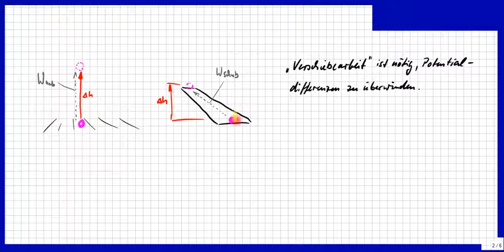Elektrisches Potential, elektr. Spannung als Ausdruck der Potentialdifferenz erklärt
Bitte, helfen Sie uns Endlich wieder (Sapere aude!) Anhand der (mechanischen) potentiellen Energie werden Potential, Isopotentiallinien und Potentialdiffenrenz so erklärt, dass man es auch im elektrischen Feld einfach versteht.

Björn Köhler

zzzzz_intern: Hausaufgaben Aufgaben